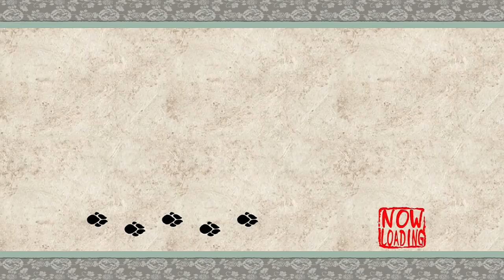Let's Play Ōkami - #4 | Rocksplosion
New tech has been discovered: Butt windows and the subsequent butt cleavage.
After 100 years of peace, the fearsome beast Orochi has been once again unleashed, brining doom and despair to the land of Nippon. It’s now up to Amaterasu, the Sun God and Mother Of All, to restore light and colour to the world through getting pats, playing with animals, painting reality, and being just plain adorable and a good girl.